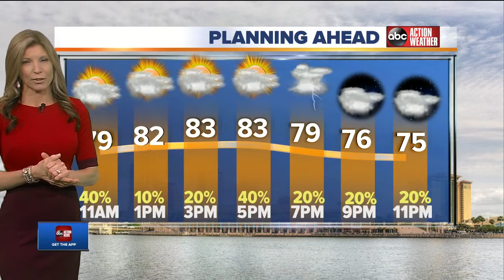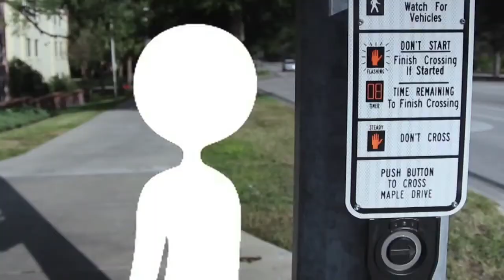ABC Action News on Demand | April 21, 9AM